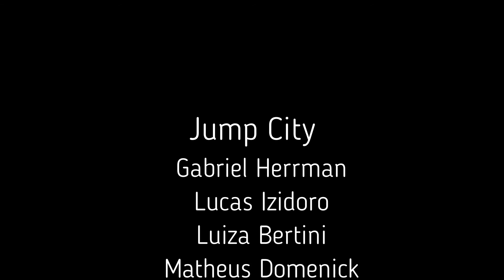The Guardians of the Galaxy by Jump City - Berlitz Santo Andre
Berlitz Santo André is proud to present the amazing results of:
THE MOVIE PROJECT - KIDS & TEENS 2019
Sit back, watch and enjoy the incredible hardwork of our brilliant actors, writers, producers, editors and directors!

Congratulations to the teachers and students who developed this awesome project!